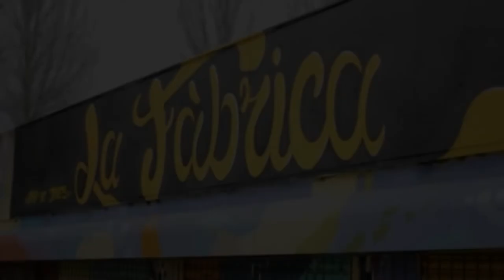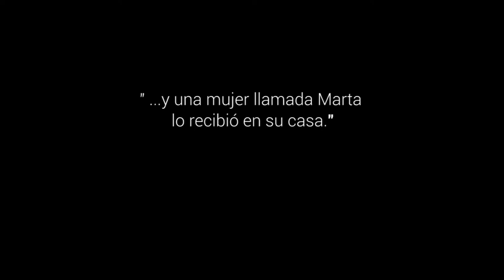Necesitamos un sitio - 16º Domingo Tiempo Ordinario, Ciclo C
Lc 10, 38-42. Este valor de la hospitalidad exige hoy un esfuerzo especial a causa de la tendencia de la sociedad actual a encerrar al hombre en sí mismo, en sus intereses, en sus ocupaciones, en su deseo de hacer y de tener muchas cosas..., olvidando el valor de la convivencia acogedora, gratuita, festiva, honda